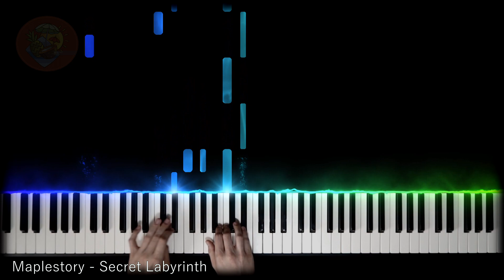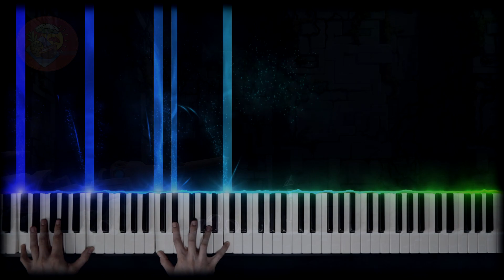🍍Secret Labyrinth - Labyrinth of Suffering - [Maplestory] - Piano Cover🥥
► NOTE

I remember the first time I heard Leegle's arrangement and from that moment I was hooked and I knew I had to you learn this piece as well.

►Covered by PinaCoco◀

Patrons:

[You're a Super Badass Psycho!]:
- Jungwhan Syn

[You're a Badass Psycho!]:
- Jacky Chen
- qaz27751389
- Roy Rossa
- Chris Zhang
- Ashlean - Wordpress Wizard
- GS0701 1
- Gabriel Chua
- aritra
- KataREEna
- 文捷 廖
- Halky
- Banberry
- bobby
- Kalthramis
- ArcaneLD
- SxSola
- MintNChipZ
MintNChipZMintNChipZ

▃ ▄ ▅ ▆ ▇ Secret Labyrinth ▇ ▆ ▅ ▄ ▃